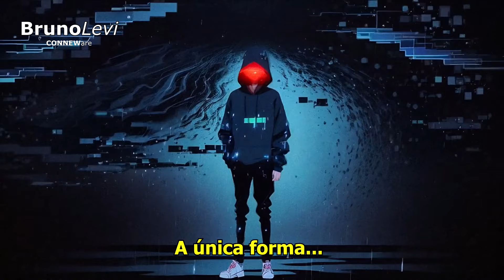N3b - THE CYCLE (Vídeo Oficial - Legendado PT-BR)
Hora da eletrônica, hoje trago à vocês N3B com "O Ciclo", então aumente o som e curta!

Traduzido e Legendado por: Bruno Levi Constancio
Remasterizado por: Bruno Levi Constancio

Letra Traduzida:

Trace a linha com corda
Mente dividida, sem esperança
Gravo minhas mentiras na pedra
Quebre o ciclo, tá na hora de ir

Colhendo a dor que plantei
Varra tudo isso de mim
A única forma de me redimir

Limpo meus olhos com fumaça
Mantenho minha mente longe de casa
Me despeço, adeus
Quebro o ciclo, acabo com tudo